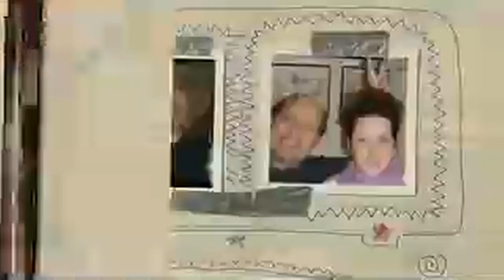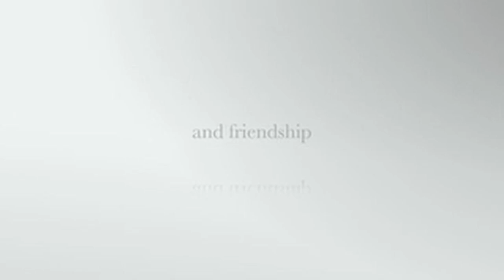Charlie and Diane Yates Tribute Video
July 14, 1949 -  September 22 2012 ... RIP Charlie "Rowdy" Yates, Lt. Col, USAF (Ret.), elder at Countryside Bible Church, flight instructor, mentor and role model of many men.

One of the greatest men that I have ever known died today. He was kind and strong and merciful and selfless and humble and generous and God-fearing. I thank God that I had the privilege to know him while he was here on this earth, on loan. The sadness I feel is incredible, and the only stronger emotion is gratitude for the time that I got to spend with him. He is not here, he is not in pain, he is not grieving. He is with his creator, his savior, and his best friend. May he rest in peace.